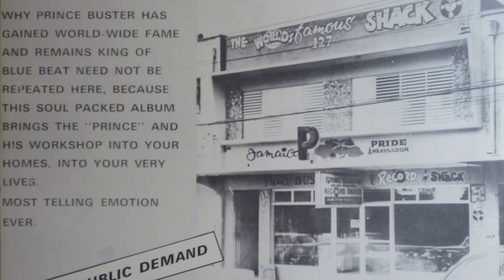SOCEGYPT ~ One Afternoon in Memphis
Taken from the S.O.C. Album~Blast From The Past

Slim Pickled
Ozzy Darantino
Clarck Kennie

Special guest:
Gauke Dunhill Jr.: Guitars
Niko Christiansen: Sax

Special Thanks to:
Alik Assatrian-Don Askarian ~ (Avetik)
Doug Dinsdale: Drawing S.O.C.
Jonathan Richman
Prince Buster
The Bangles
The Walkman

Het Nederlands Instituut voor Beeld en Geluid:
Maker:
Space-Polygoon-Profilti (producent / Nederlands Instituut
voor Beeld en Geluid
Licentie:
Creative Commons-Naamsvermelding-Gelijk delen licentie (CC-BY-SA)

Maker:
Eye Film Instituut Nederland
Licentie:
Public Domain Mark